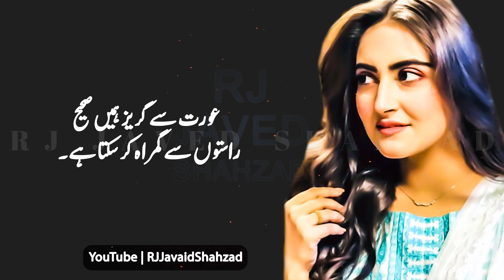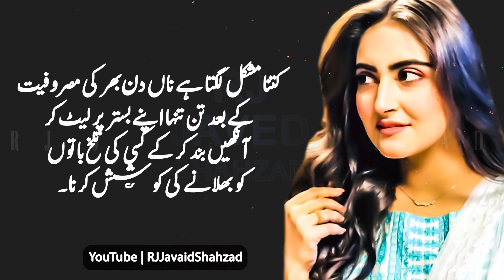Mard aor Aurat ki Khawahish | Most Beautiful Words In Urdu | Fantastic Quotes | Romantic Quotations